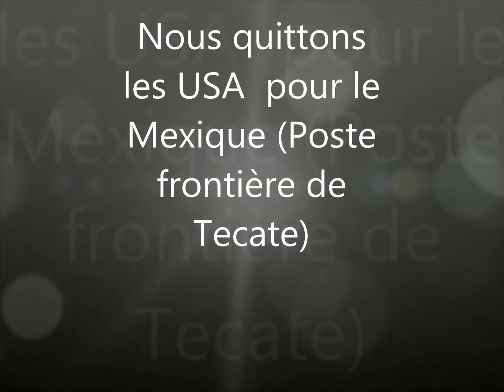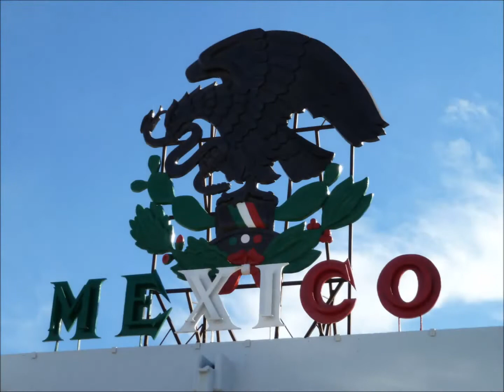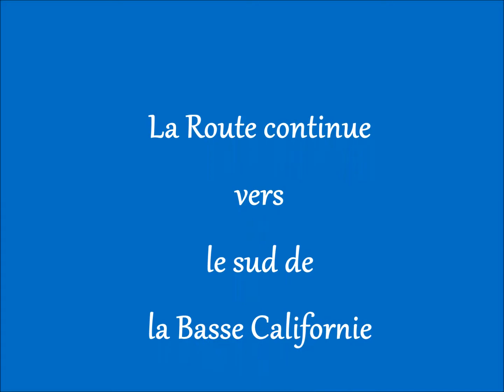Fina et Alain en camper Mexique 1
De San Diego à Mulegé (Baja California)